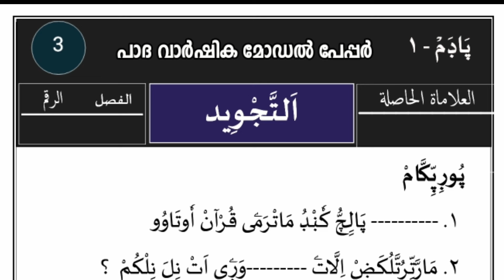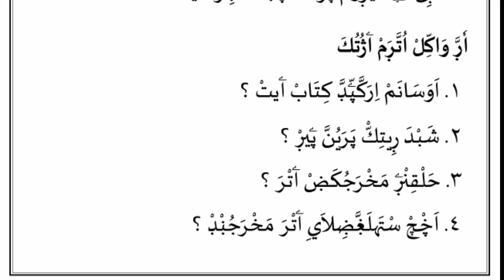| madrasa guide Class 3 Thajveed model papper / പാദ വാർഷിക മോഡൽ പേപ്പർ / ക്ലാസ്സ് 3 തജ് വീദ്